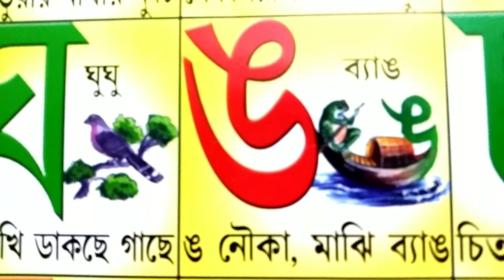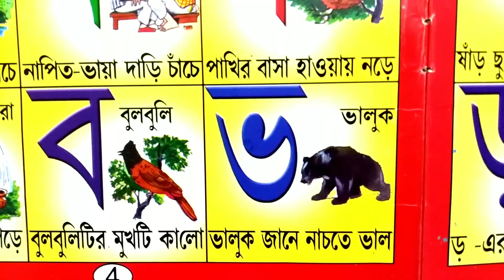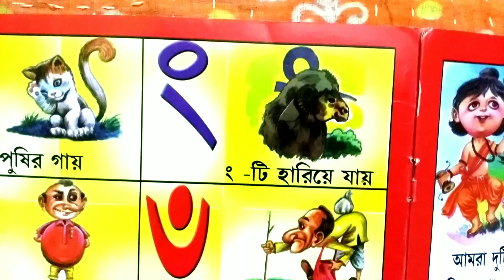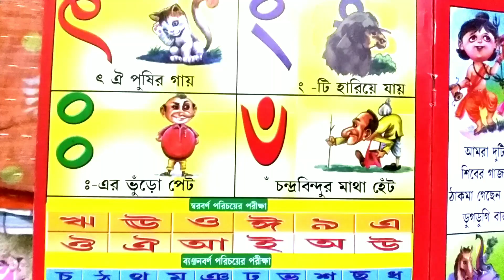কখগঘ, বাংলা ব্যাঞ্জনবর্ণ, ক কাকাতুয়ার মাথায় ঝুটিkidsvideo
বাংলা ব্যাঞ্জনবর্ণ
বাংলা স্বরবর্ণ